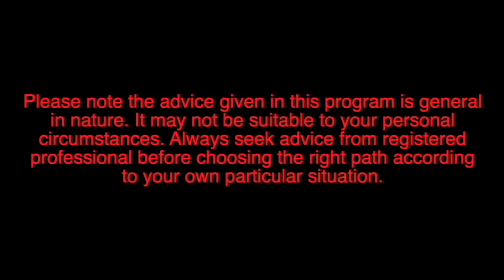What if Australian Borders Closed for one year?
In our weekly live show Vaas To Parvaas Tak, We discussed A report . In that report they discussed what will happen if Australian borders will be closed for one year. They gave so many facts and we discussed those facts in our Live Show.  Please watch this full episode and share your views in the comments section.

Host: Manpreet Singh Dhindsa
Migration Expert: Navjot Singh Kailay
Director and Editor: Manpreet Singh Dhindsa